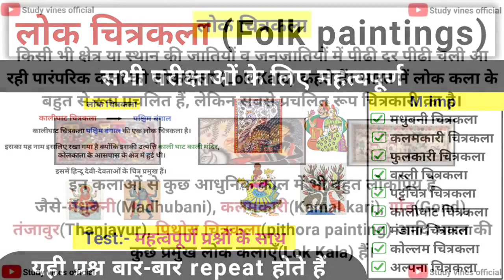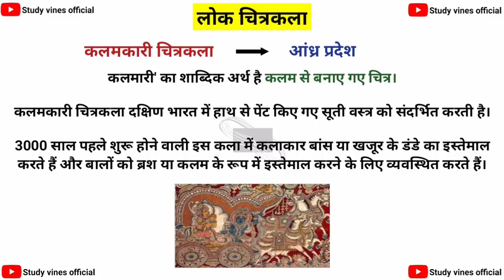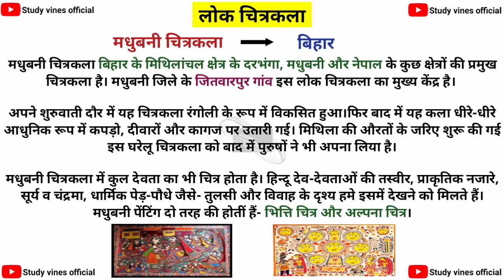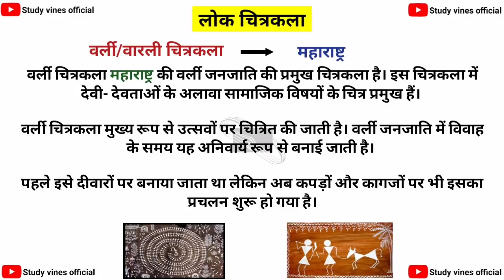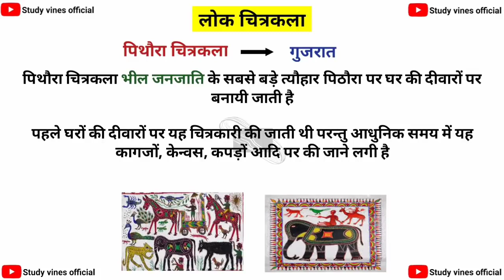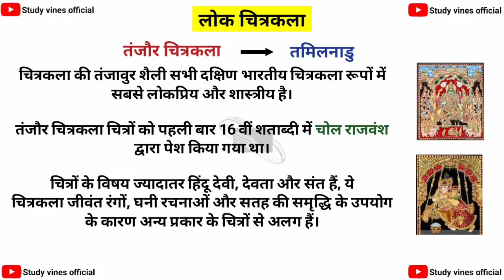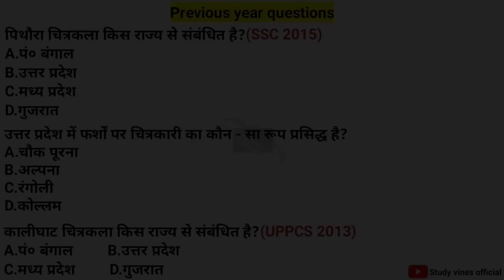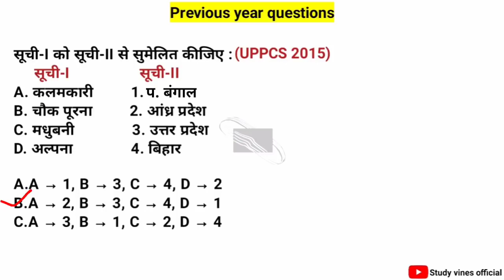लोक चित्रकला folk painting of india art and culture Lok chitrak.mp4